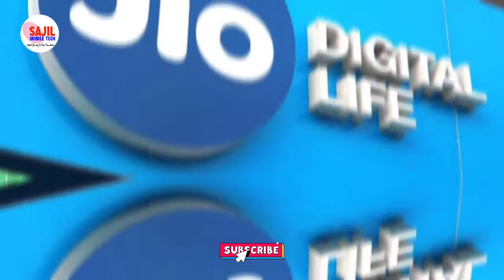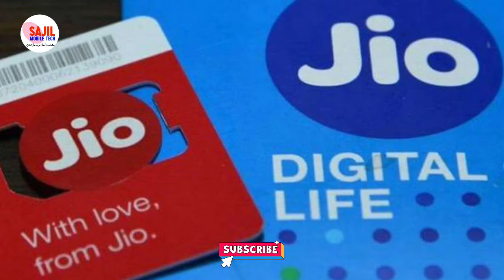Jio Rs 75 Recharge Plan and offer Daily 1 GB Data Free | Jio New Recharge Plan | Jio recharge latest